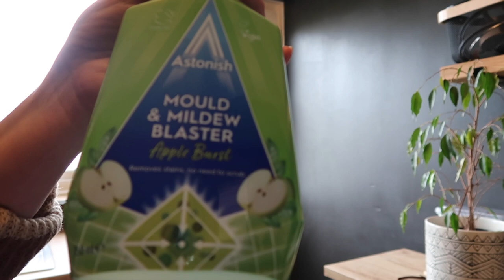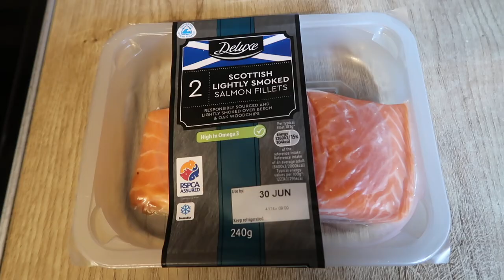DAY IN THE LIFE | Perfect Fit Blinds | DIY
Hellooooooo!
It's been a little while but decided to get back on the vlogging train for today's video, I've plenty of random DIY tasks to do around my house so I thought I might as well film the chaos; as usual.

These blind are so beautiful and very handy if you can't be bothered risking drilling holes in the wrong places for putting blinds up! I bought them from a company called Blinds By Post and as long as you input the correct measurements they fit perfectly!

Hope you're all doing well, I really appreciate you reading this far and watching my video! :D